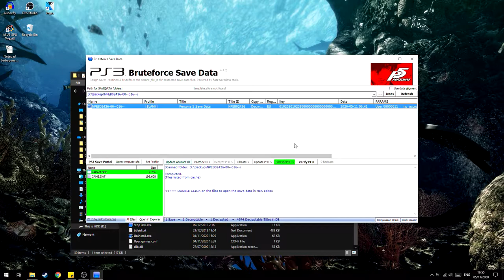Cara Mengatasi Msvbvm50.dll Error di Save Data Editor PS3!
oke pak,kali ini guwek akan memberikan sebuah video tutorial bagaimana cara mengatasi msvbvm50.dll is missing,saat menggunakan aplikasi bruteforce save data.